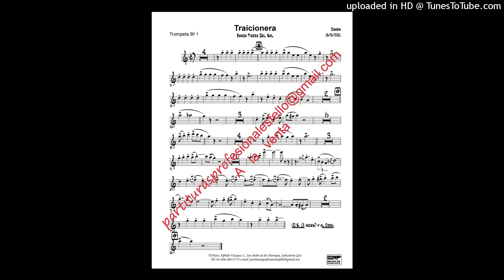Traicionera - Banda Tierra Del Sol